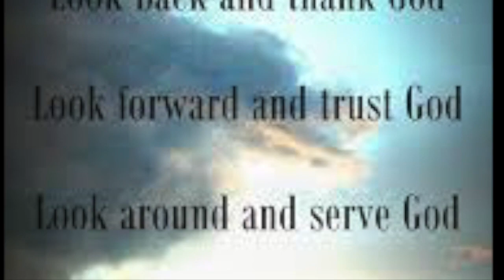THE FRIENDSHIP Jackie Carlyle; Music; Alexsey Zahkarenko, Jackie Carlyle (Exposure Worldwide)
In this music video, Jackie Carlyle sings her song "The Friendship" with Alexsey Zahkarenko. Jackie and Alexsey collaborated to create a touching and emotional song about friendship.

Jackie Carlyle is a singer-songwriter from Canada who has been performing around the world for years. In this music video, Jackie teams up with Alexsey Zahkarenko to sing a touching and emotional song about friendship. Watch as Jackie and Alexsey share their stories and let their music shine through!
This video is about THE FRIENDSHIP . Enjoy, watching on The Community Youtube Channel, Exposure Worldwide.

A Friend, or someone who is always there for you.
Music
SONG
The Friendship
ARTIST
Jackie Carlyle
LICENSES
Get YouTube Premium